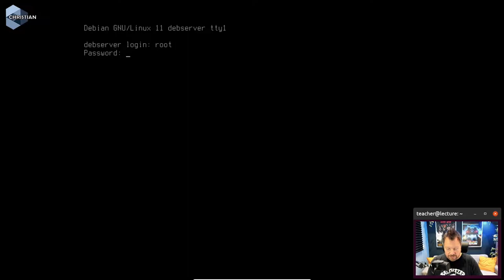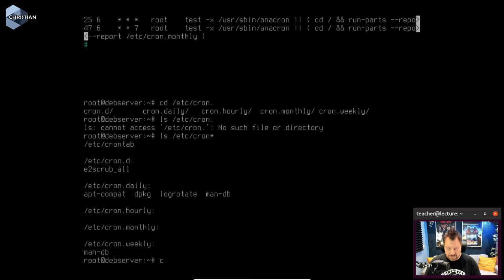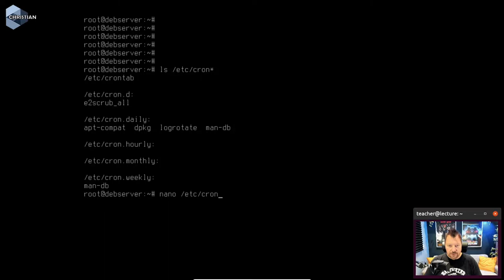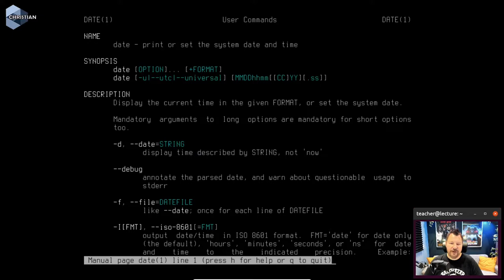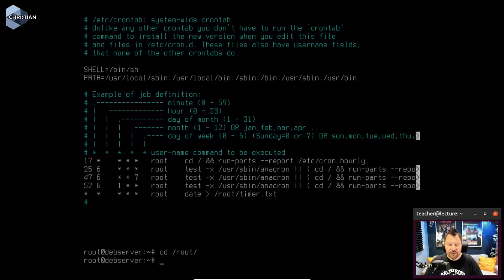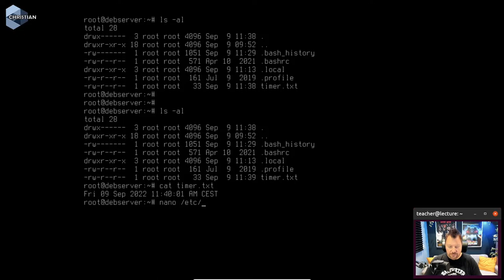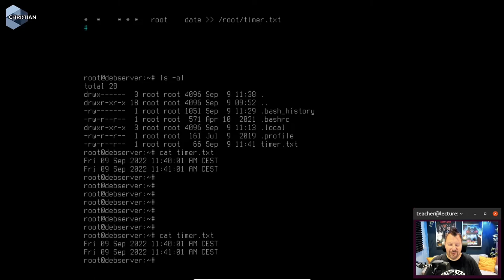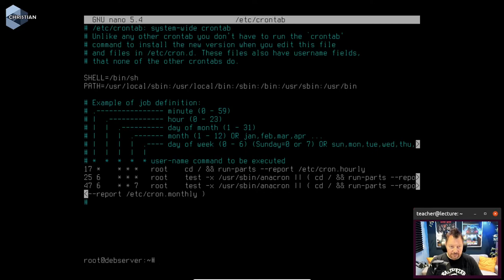ITN 2022 1.7.2 Hantera Cron i Linux